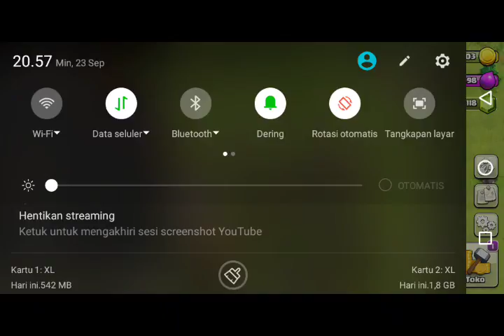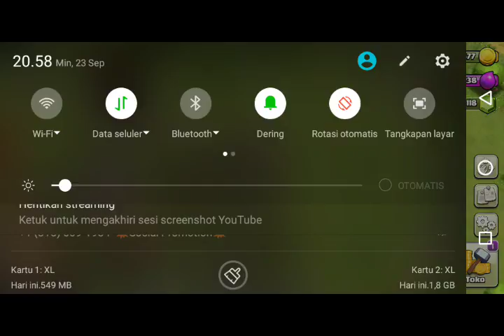Streaming Clash of Clans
Tonton saya bermain Clash of Clans!